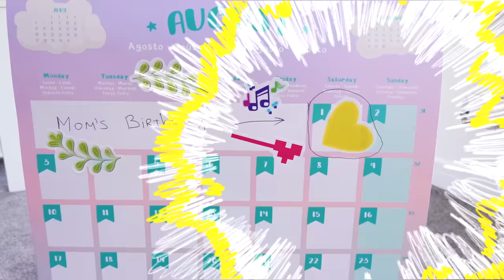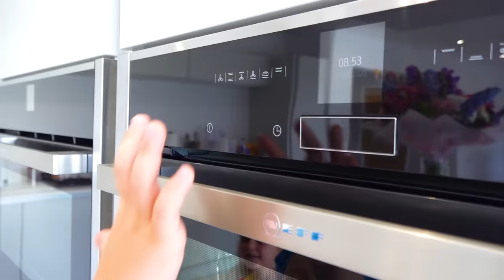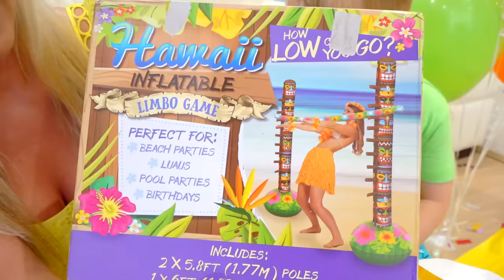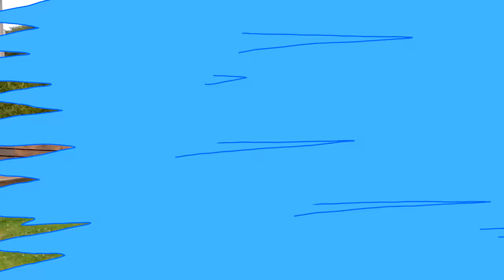Gaby and Alex are prepare Birthday Surprise for Mama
Gaby and Alex are prepare Happy Birthday Surprise for Mama.